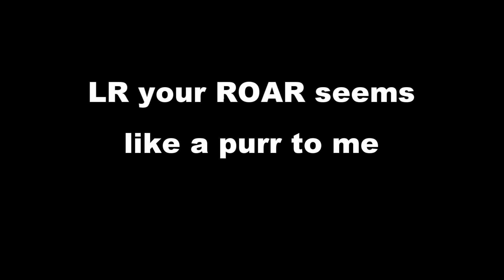Battle Pirates - LR part 1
This is just a few hours after I arrived in sector 414. Look for upcomming videos.